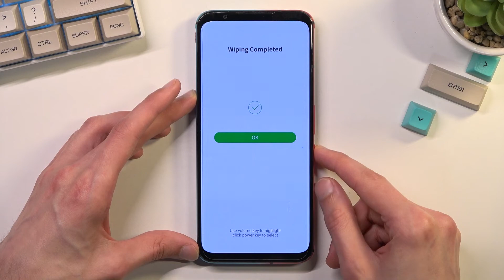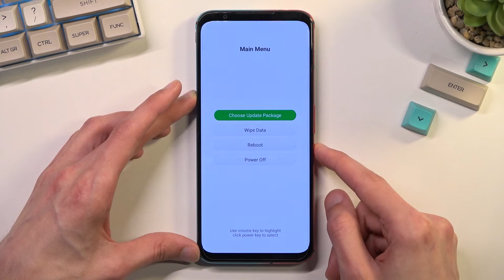How to Wipe the Cache Partition on the NUBIA Red Magic 5S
Learn more about the NUBIA Red Magic 5S:
In this video tutorial, our expert will demonstrate how you can remove all system cache on your NUBIA Red Magic 5S smartphone by entering recovery mode and going for the wipe cache partition option. Thereby, we gladly encourage you to view this video and learn how to delete all the cache on your NUBIA Red Magic 5S mobile device.

How to clear the system cache on the NUBIA Red Magic 5S? How to remove the cache partition on the NUBIA Red Magic 5S? How to delete the cache partition on the NUBIA Red Magic 5S?